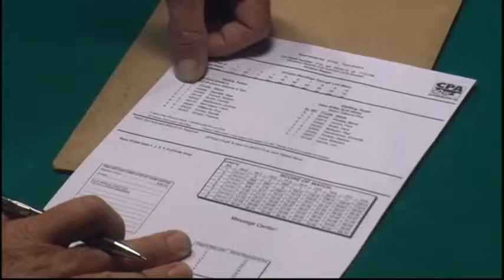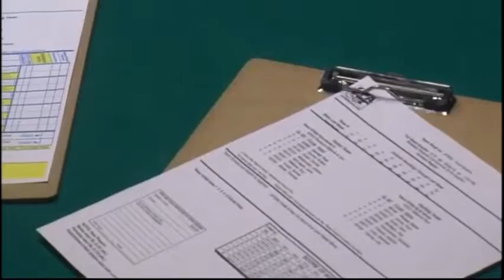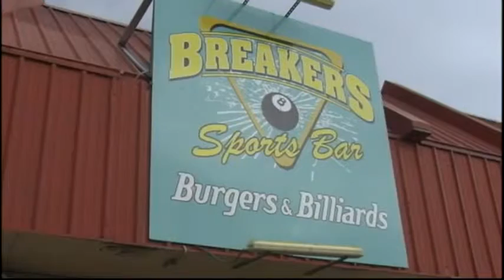KRBC's do my job, Abilene Pool League